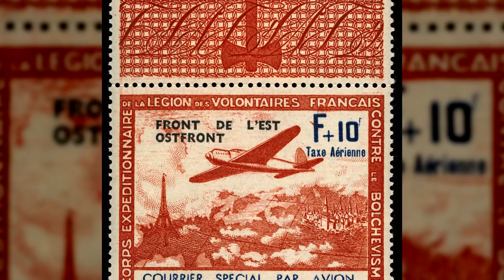The Fall of Przemyśl - Changing Strategy On The Western Front I THE GREAT WAR Week 35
The generals at the Western Front are slowly starting to adapt to the modern war. The battle of Neuve-Chappelle will be a blueprint for future operations and further improvements are supposed to finally bring the decisive advantage. In the meantime, after 133 days, the fortress of Przemyśl capitulates - the longest siege of World War 1.

The Team responsible for THE GREAT WAR is even bigger:

- CREDITS -
Presented by : Indiana Neidell
Written by: Indiana Neidell
Director: David Voss
Director of Photography: Toni Steller
Sound: Toni Steller
Sound Design: Marc Glücks
Editing: Toni Steller
Research by: Indiana Neidell
Fact checking: Latoya Wild, David Voss

Author: Indiana Neidell
Visual Concept: Astrid Deinhard-Olsson
Executive Producer: Astrid Deinhard-Olsson and Spartacus Olsson
Head of Production: Michael Wendt
Producer: David Voss
Social Media Manager: Florian Wittig